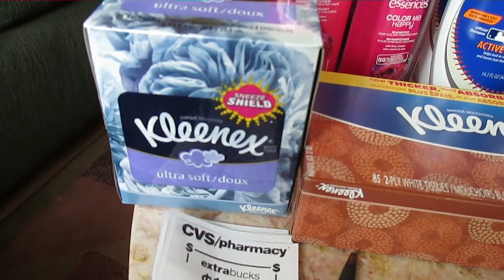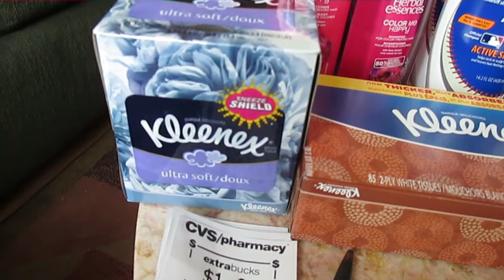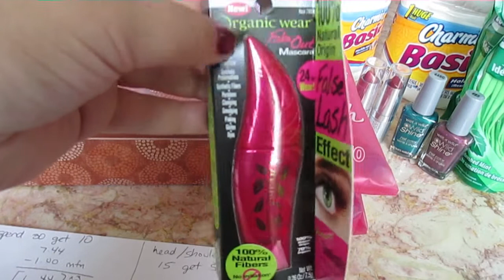CVS 8-26-13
Retail total: $239.06
Out of Pocket: $36.95
ECB: 42